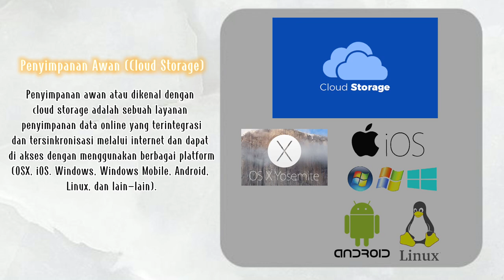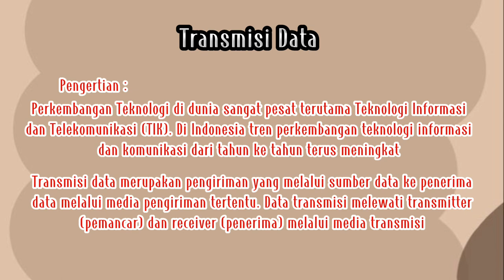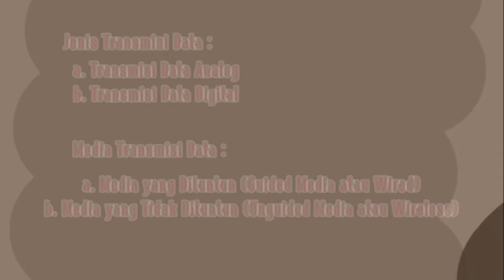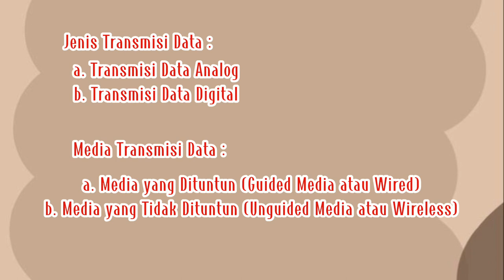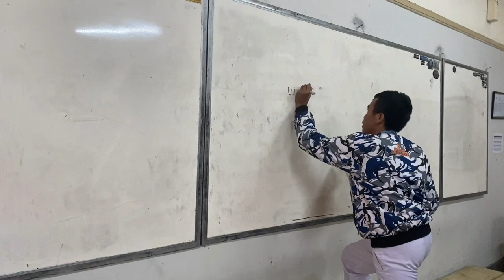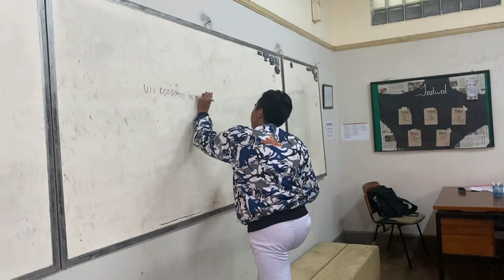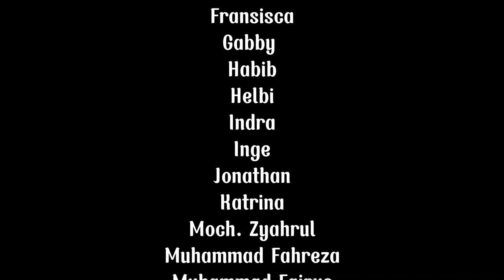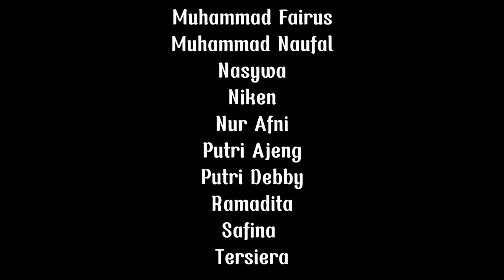Pembelajaran Fisika BAB 9 : Penyimpanan dan Transmisi Data (XII MIPA 1)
enjoyy the moviee!!!